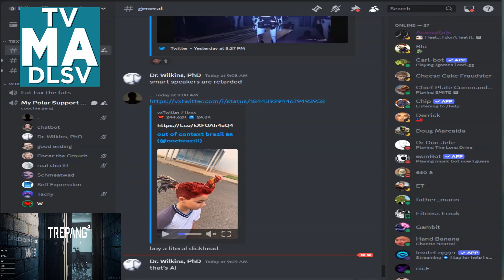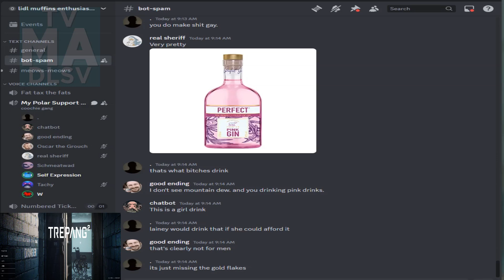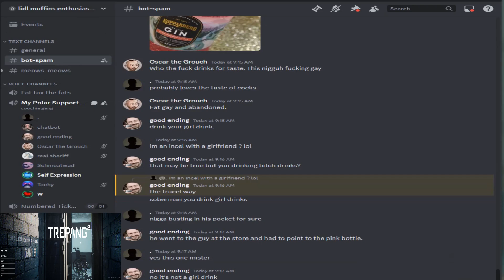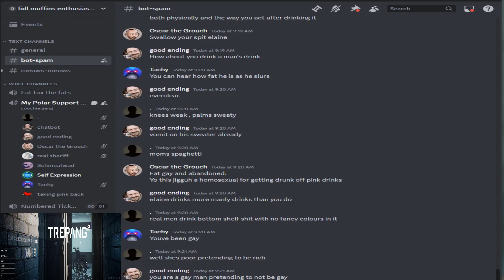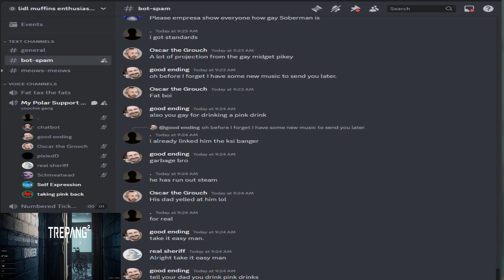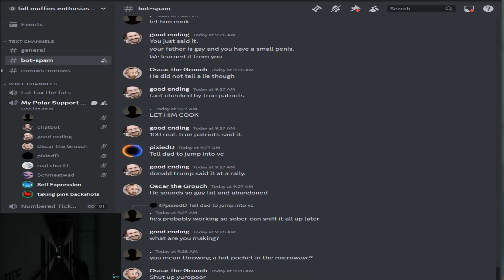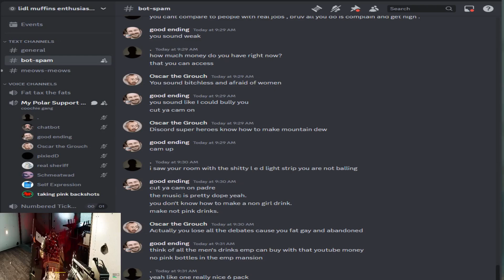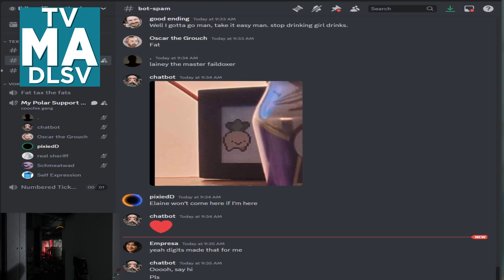Rendezvous 11/10/24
Sobaboy wonders his way into the vc once again.